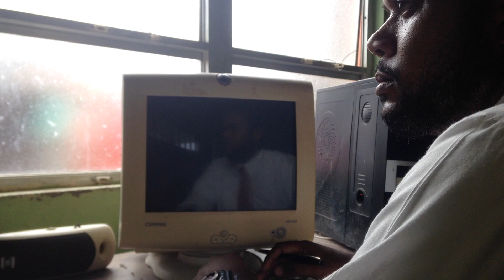WHEN BAJAN MEN GET VEX EP 8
COMEDY ACTION DRAMA